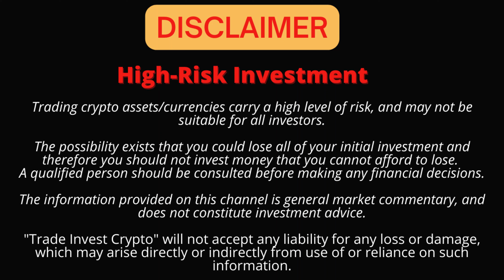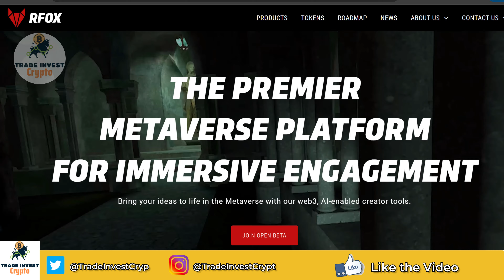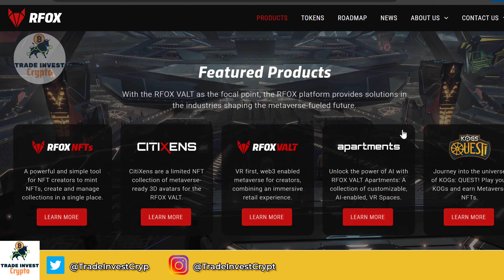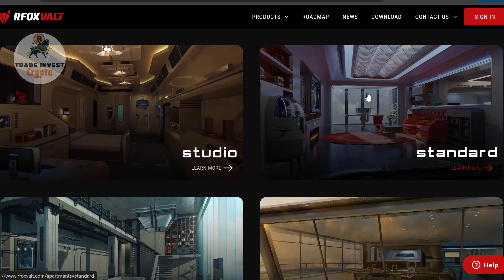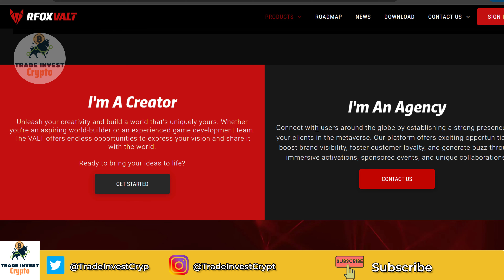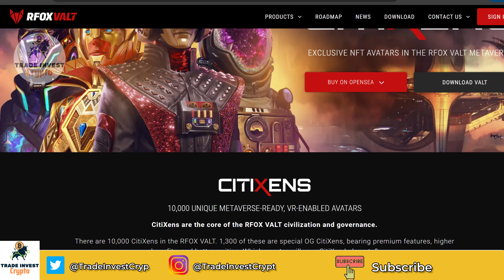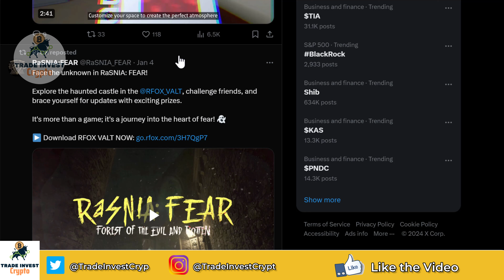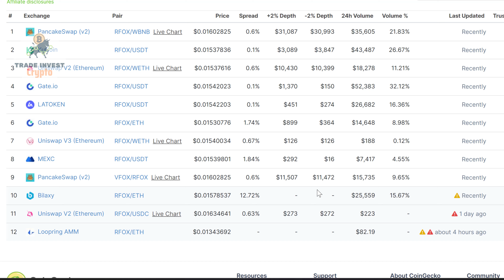Next BIG CRYPTO to Explode ? | The Clock is Ticking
In this video of Trade Invest Crypto, I'm going to show a next big crypto that can explode. It could be next 100x crypto. This coin belongs to metaverse as well as it's a gamefi and NFT project where you can invest in.
Signup for Crypto Exchanges to Purchase Crypto 🚀🚀

Purchase Hardware/ColdWallet Devices  📱

About this Channel 📺:
Trade Invest Crypto is channel that aims at providing information about crypto opportunities and world of crypto news. It also aims at educating people in crypto investing and trading hence educating people on doing fundamental and technical analysis thereby putting them into a path of financial freedom. One can learn about airdrops, Non Fungible Tokens(NFTs), Metaverse, L2 Layering Solutions, Decentralized Finance (DeFi), Decentralized Autonomous Organization (DAO), Play to Earn, Fun to Earn, Move To Earn, Bitcoin Trading, Ethereum Trading, Decentralized Exchanges, Blockchain, Crypto Trading and Investing, How to do research on crypto coins? Crypto Wallets, Decentralized Apps etc.

If you have any specific questions then you can comment in the comment section and I'll definitely try to get back to you.